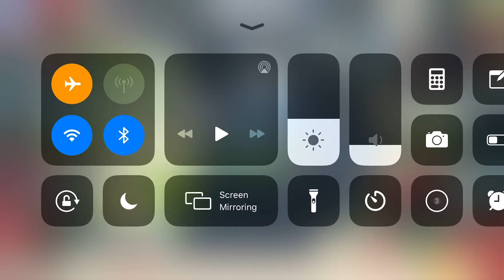Train Conductor World Bruges Difficulty Normal